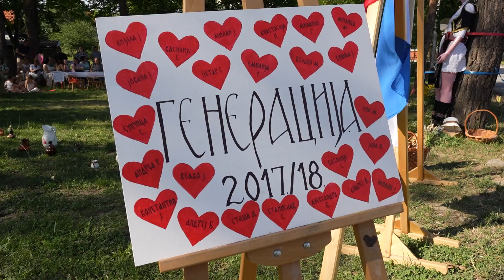Zavrsna priredba predškolaca ''PUTOVANJE KROZ SRBIJU''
Zavrsna priredba predškolske grupe 2
Ustanova ''Kaja'' Ljig
Projektna priča ''Putovanje kroz Srbiju''
vaspitači: Vera Simić i Rada Stanković